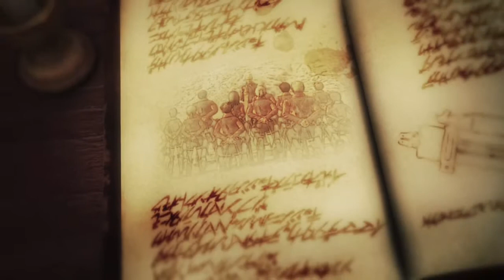The three friends joined the 104th Cadet Corps. Armin/Mikasa & Eren . Attack on Titan 2